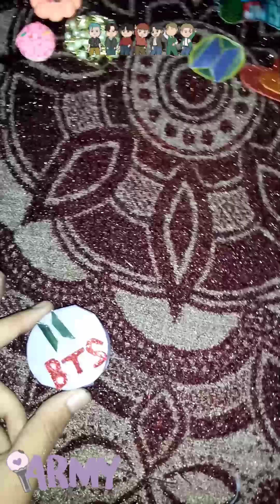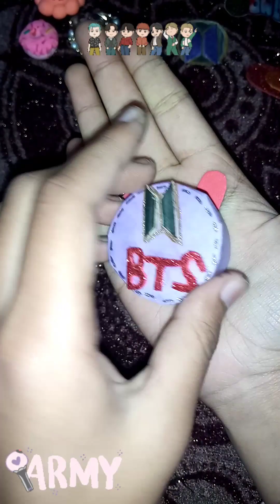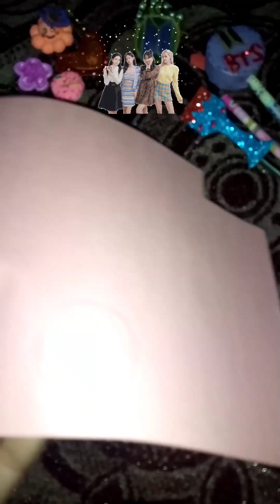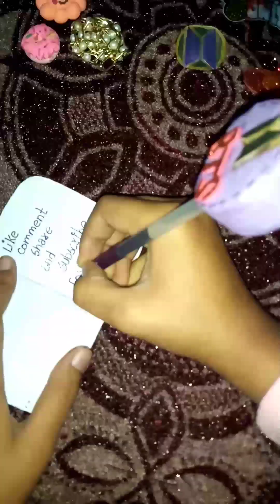Diy Pencil Topper|Easy way to make cute💗Pencil Topper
Diy BTS or Blackpink Pencil Topper|Easy way to make cute BTS or Blackpink Pencil topper#diy